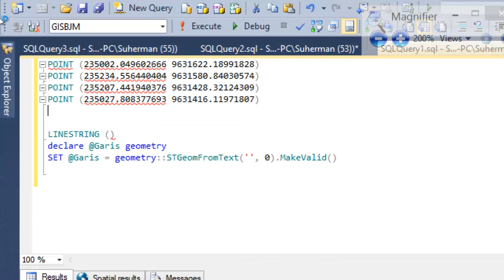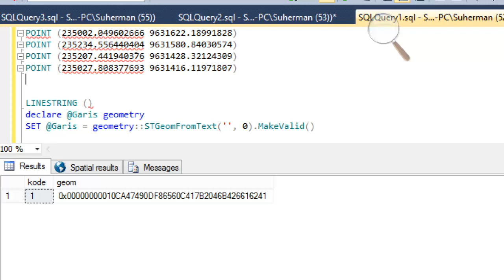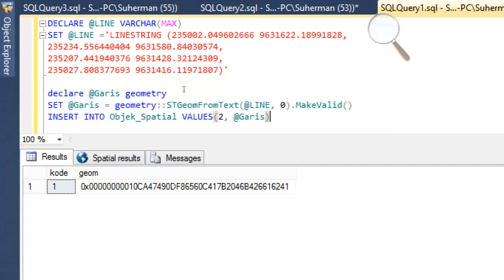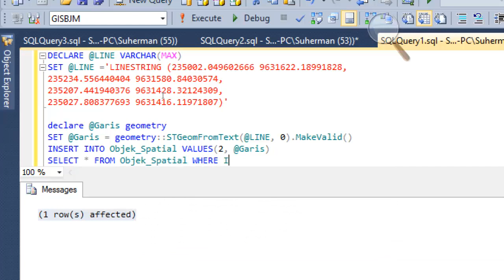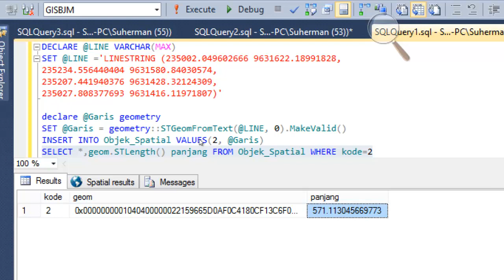Bekerja dengan LINESTRING di SQL Server Spatial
Berkenalan dengan linestring dan bagaimana cara membuatnya serta bagaimana cara memasukkannya menjadi sebuah data bertype geometry serta bagaimana cara menghitung  panjang linestring tersebut.